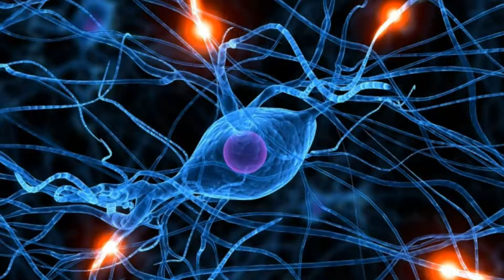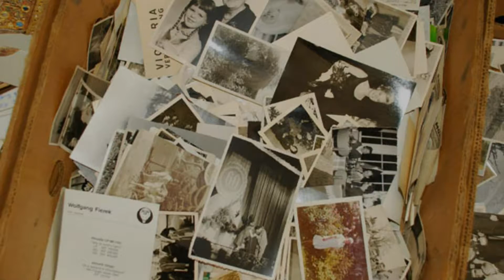Your Memories are NOT in your brain?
How memory works? Why Memory isn't stored in your Brain? Memory's chronological organization over the timeline of life cannot be explained by sensory etching of neural tissue. Rather, we need to look to the mysterious, unacknowledged dimensions of Mind, Memory, and Time.